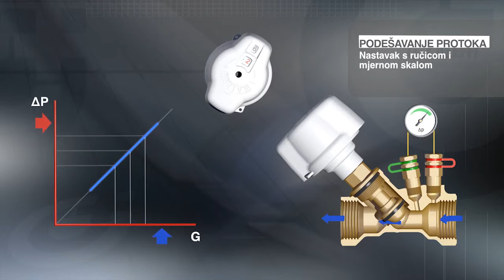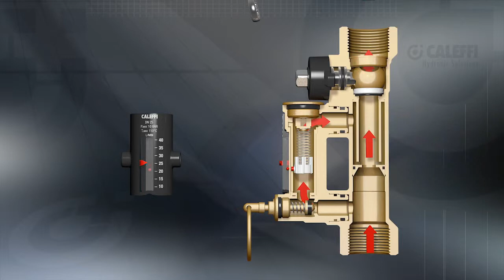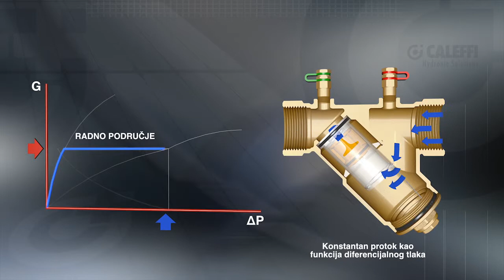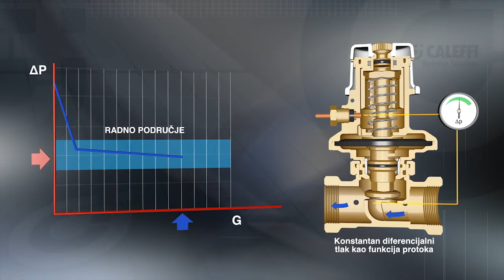Naslov: Ventili za hidrauličko uravnoteženje